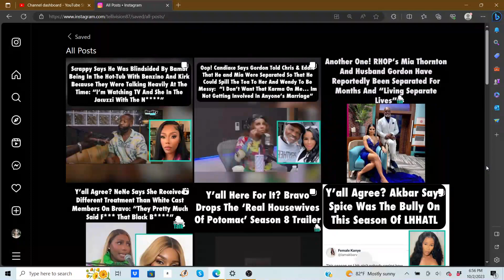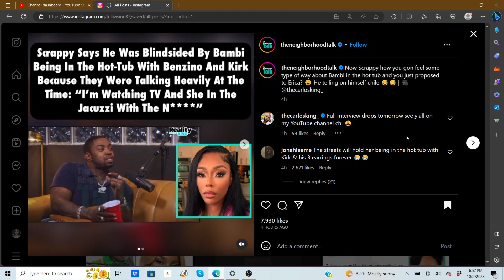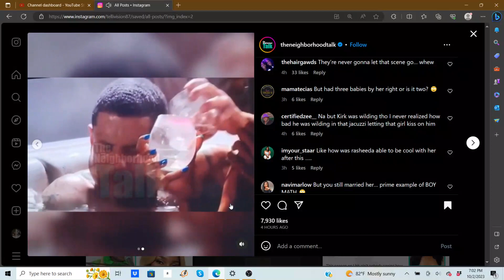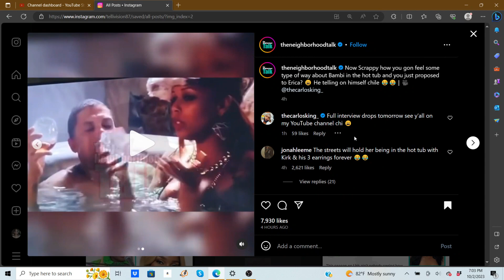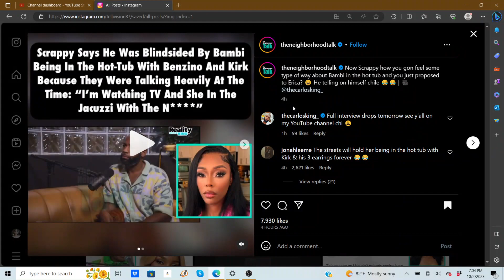Scrappy Was BLINDSIDED Seeing Bambi In Jacuzzi With Kirk & Benzino | Love & Hip Hop Atlanta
Scrappy Says He Was BLINDSIDED Seeing Bambi In Jacuzzi With Kirk & Benzino